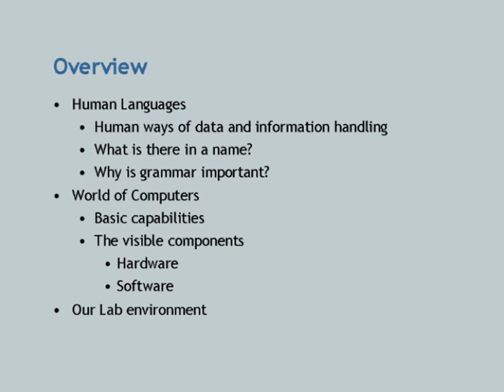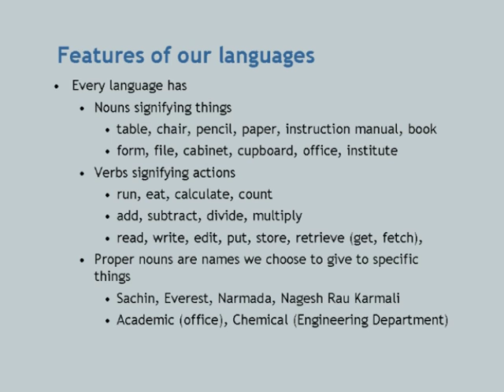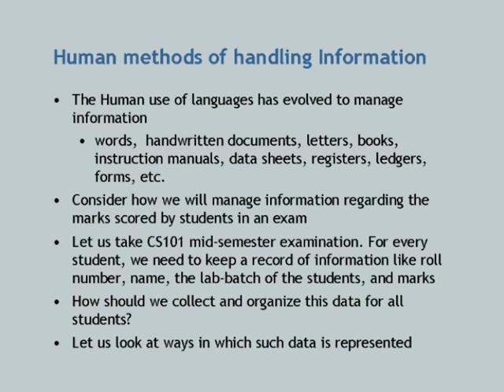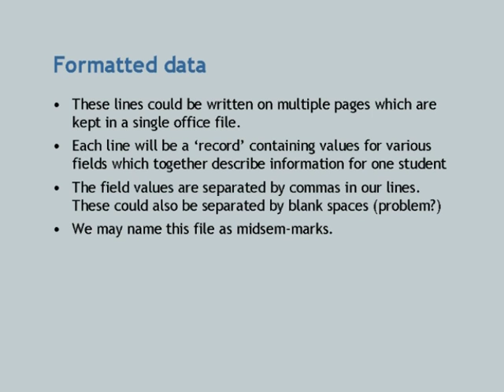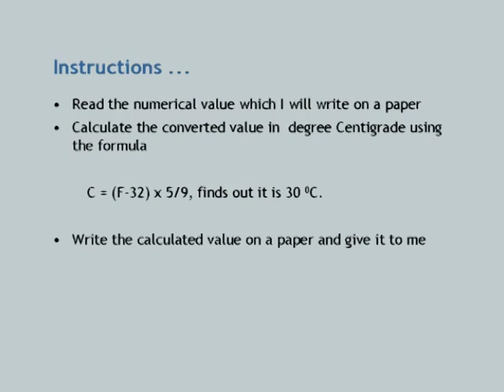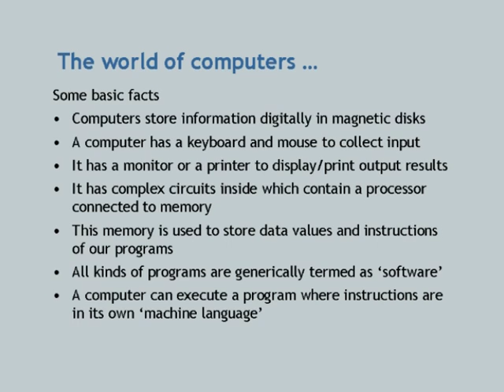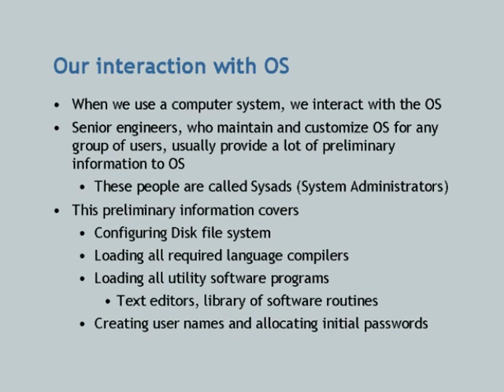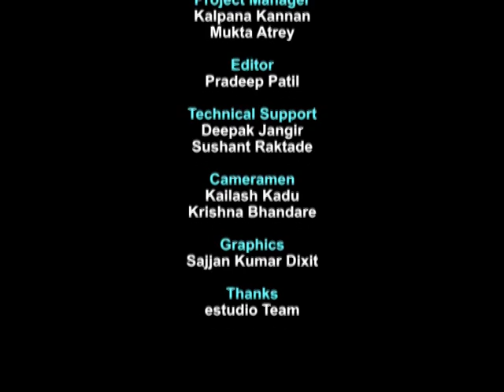CS101 L1 Introduction to Computing Environment